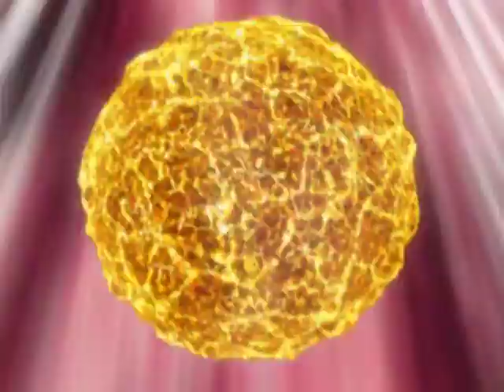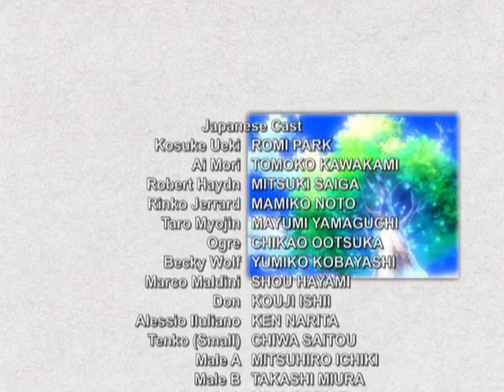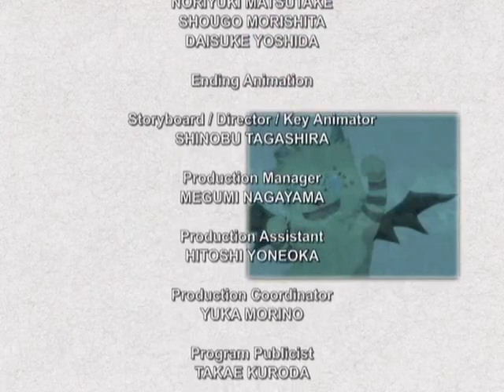The Law Of Ueki 15 dub